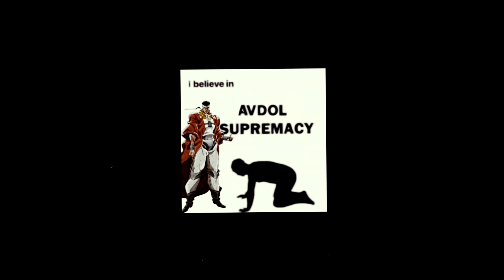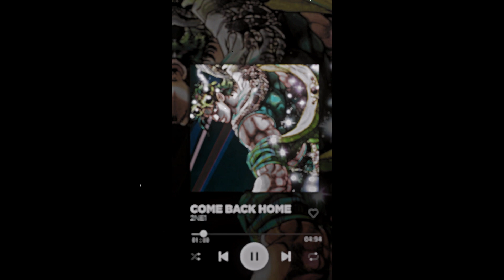[2021] my jjba edits